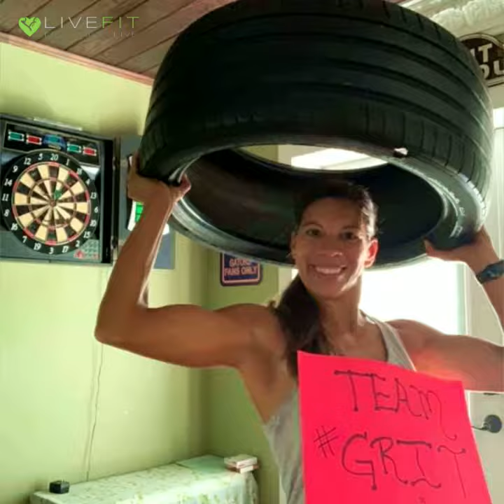Flex Friday!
Look at some of our clients, happy flex Friday selfies.